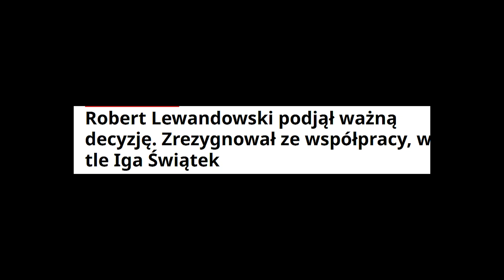IGA MA SWOJE OSHEE